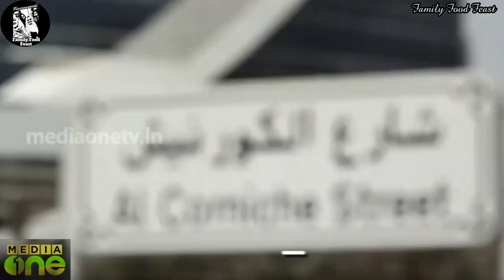TREAT - COOKING SHOW WITH RAJ KALESH || MEDIA ONE || FARZEENAANAZ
FarzeenaanaZ
family food feast